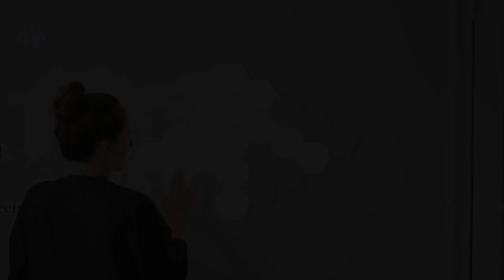Quantum Lamp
Videobeschreibung Quantum Lamp